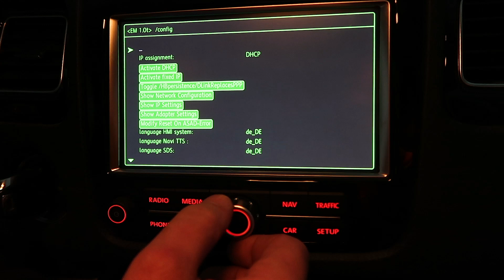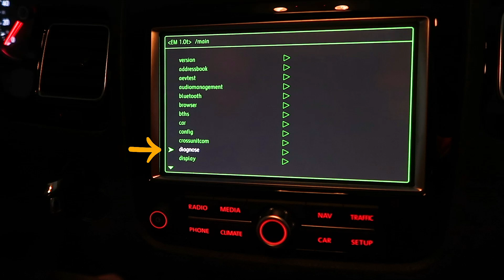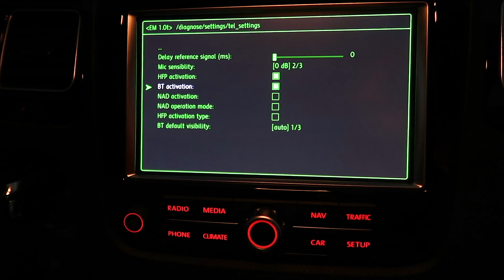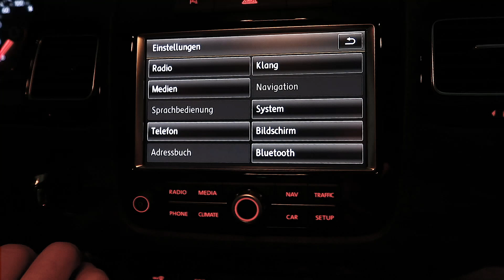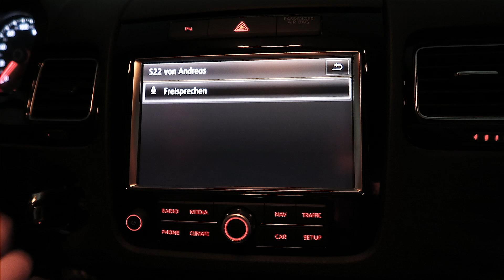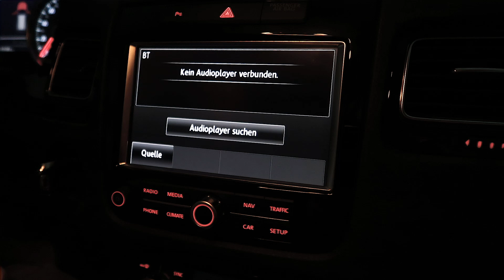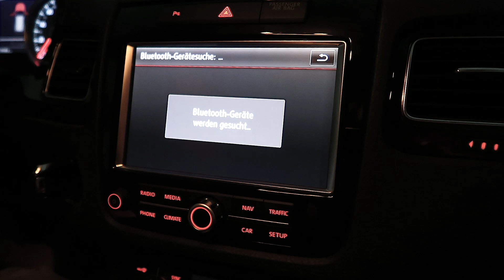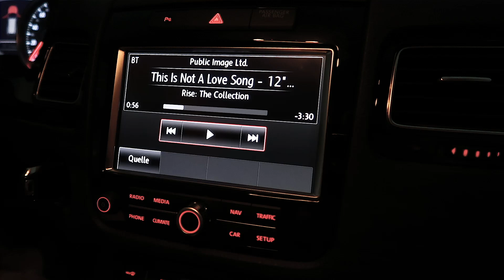VW Touareg Freisprecheinrichtung & Bluetooth aktivieren mit VCDS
In diesem Video erfahrt ihr, wie ihr die Freisprecheinrichtung in eurem VW Touareg freischaltet. Mit VCDS könnt ihr den Entwicklermodus (Hidden Menu) aktivieren und die Bluetooth-Funktion vollständig nutzen. Wir zeigen euch Schritt für Schritt, wie ihr den Zugriff auf das "Green Menü" erhaltet, die Freisprecheinrichtung freischaltet und Bluetooth-Audio für Musik aktiviert. Am Ende testen wir die Verbindung mit einem Smartphone, um sicherzustellen, dass alles funktioniert. Viel Erfolg!

00:01 - Anleitung
00:29 - Entwicklermodus mit VCDS freischalten
01:27 - Entwicklermodus aktivieren
01:41 - Freisprechanlage aktivieren
02:16 - Bluetooth-Audio aktivieren
02:48 - Systemneustart (Reboot)
03:18 - Handy mit dem Fahrzeug verbinden (FSE)
04:01 - Audio-Bluetooth einrichten

VCDS inkl. FORUM & WIKI kaufen ▸

OFFIZIELLER VCDS DISTRIBUTOR

PCI Diagnosetechnik GmbH & Co. KG
Schulstraße 44
93339 Riedenburg